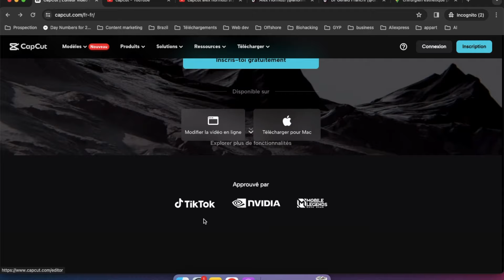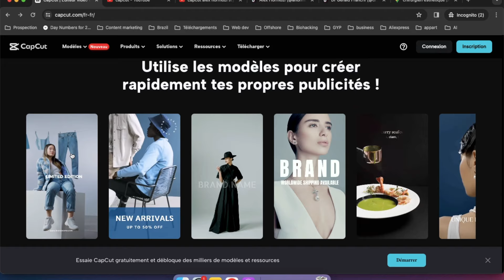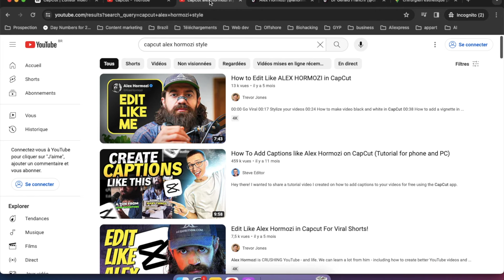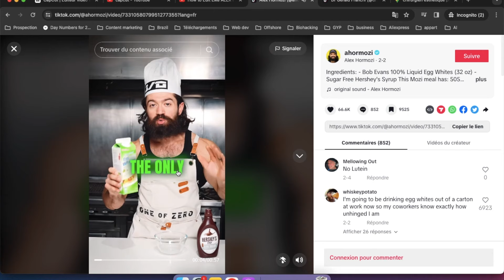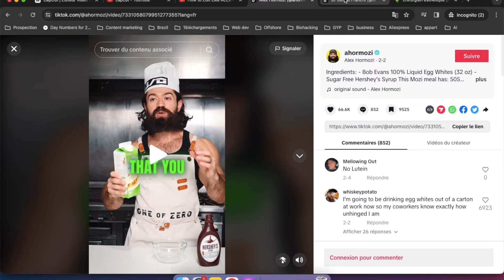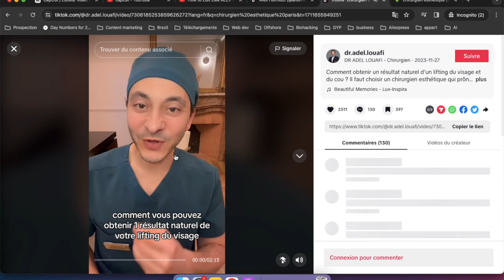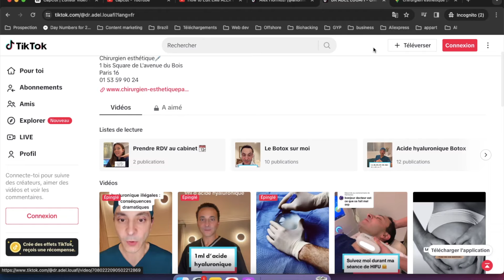Comment Gagner De L'Argent Avec CAPCUT En 2024 (100-300€ / Jour)